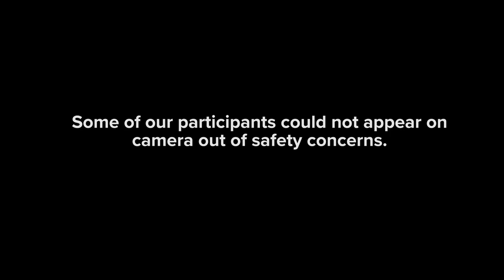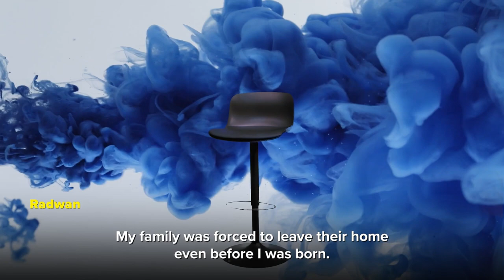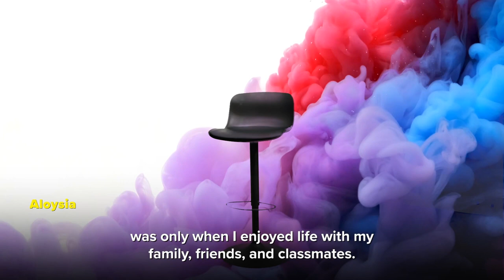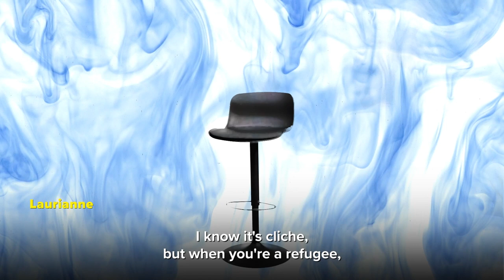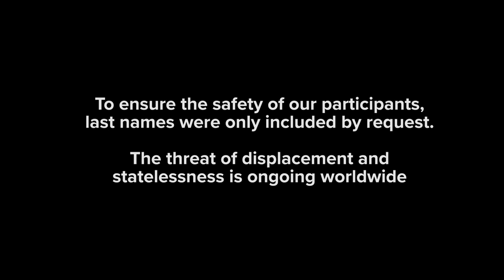Concepts of Home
UNHCR Goodwill Ambassador Emtithal Mahmoud highlights challenges and triumphs of forcibly displaced and stateless with short film on the theme of “home”

IKEA Foundation and UNHCR’s Journalist Mentorship Programme join forces to highlight stories of refugees, internally displaced and stateless people

Poet, activist and UNHCR Goodwill Ambassador Emtithal Mahmoud has released a powerful short film, titled “Concepts of Home,” to highlight the challenges and triumphs that forcibly displaced and stateless people experience every day in their quest to rebuild their lives.

Emtithal, known as “Emi,” worked with 10 inspirational individuals to produce the 15-minute film, which focuses on their interpretations of “home” and first-hand experiences with displacement, loss and rebuilding, as well as the joys of being welcomed, reuniting with loved ones – and of welcoming others.